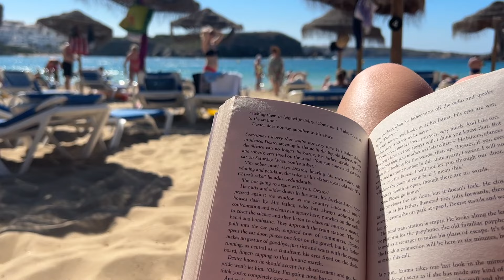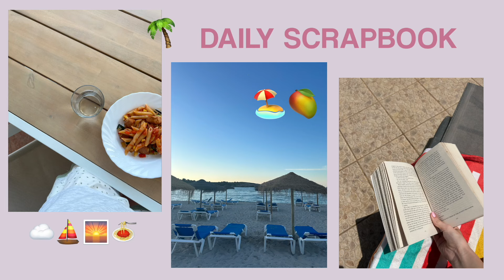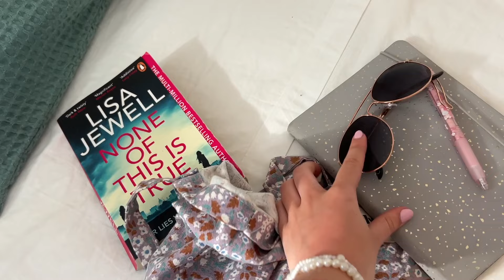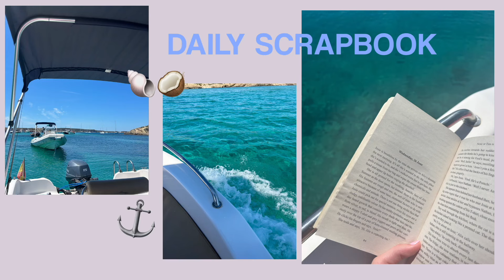menorca holiday vlog | summer days in the balearic islands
hey !! ♡

FAQs ․∶⋆☁️

every sunday at 5pm

im eighteen!!

i film on my iphone 13 & edit using imovie on my MacBook air